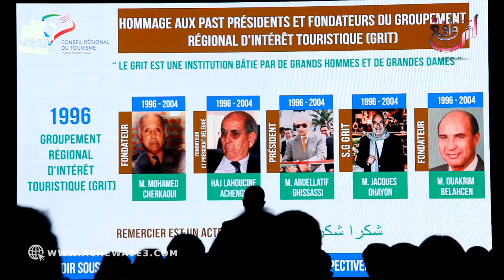هكذا يشتغل الـ CRT .. بزاف ديال الإبداع باش إسوقوا المنتوج الساحي ديال سوس ماسة